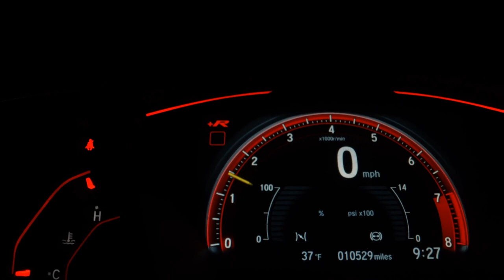ROYAL ENFIELD CLASSIC 350 - 2023 - Bragança Paulista/SP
Dados do Veículo
Veículo: ROYAL ENFIELD / CLASSIC 350
Ano: 2022/2023
Combustível: GASOLINA
Portas: None
Câmbio: None
Cor: PRATA
KM: 0